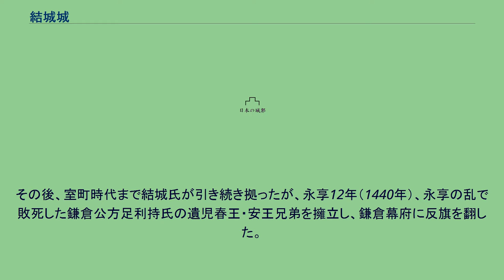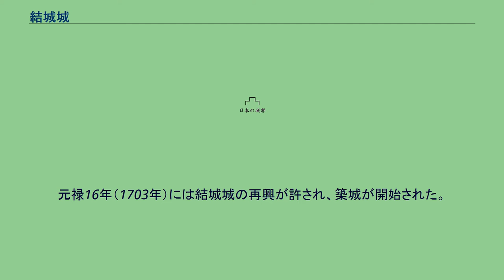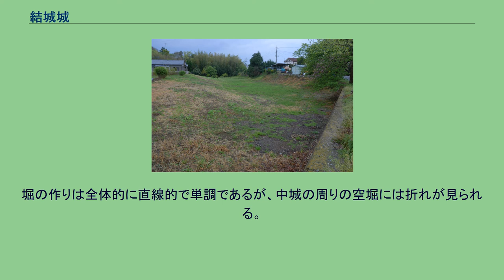結城城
結城城（ゆうきじょう）は茨城県結城市結城にあった日本の城。
室町時代には結城合戦の舞台となった事で知られる。
江戸時代には結城藩の藩庁が置かれた。
結城市指定史跡。
小山下野大掾政光の四男朝光が、志田義広の乱制圧の功により結城郡の地頭職に補任され、当地に城を築いたのが結城城の始まりである。
その後、室町時代まで結城氏が引き続き拠ったが、永享12年（1440年）、永享の乱で敗死した鎌倉公方足利持氏の遺児春王・安王兄弟を擁立し、鎌倉幕府に反旗を翻した。
結城氏朝・持朝他反幕府方は結城城に篭城し、一年近く多勢の幕府方に抗したが、嘉吉元年（1441年）、氏朝・持朝は討ち死にし、結城城も落城、結城氏は一時没落することとなった 文安4年（1447年）、足利成氏が鎌倉公方再興を許されると、佐竹氏の庇護を受けていた氏朝の四男成朝が旧領に封じられ、結城城に入った。
その後、江戸時代初頭まで結城氏の居城として用いられた。
小田原征伐後、結城家は徳川家康の次男秀康を養子として迎え、関ヶ原の戦いの後秀康が越前に移封となると、結城の地は一時天領となり、結城城も廃城となった。
廃城に際して、家康の命により結城城の御殿、隅櫓、御台所、太鼓櫓、築地三筋塀、下馬札を埼玉県鴻巣市の勝願寺へ移築され結城御殿と呼ばれた。
移築された御殿は百十四畳敷きの大方丈「金の間」、九十六畳敷きの小方丈「銀の間」に分けられ。
大方丈は将軍来訪の際に使用されたことから「御成の間」とも呼ばれた。
また、「金の間」には家康の像が、「銀の間」には黒本尊と呼ばれる秀康の念持仏が置かれていた。
さらに結城城下の華厳寺にあった鐘も移築された。
元禄13年（1700年）、水野家宗家筋の水野勝長が能登より1万8,000石で封じられ、以後明治維新まで水野氏10代がこの地を治めた。
元禄16年（1703年）には結城城の再興が許され、築城が開始された。
戊辰戦争の際には佐幕派が城を占拠したため、新政府軍の攻撃を受け、城の建物は多くが焼失した。
北に田川が流れ、東に深田が入り込む、台地北東端に占地する。
西および南には田川の旧河道等を利用した堀が設けられ、台地との間を遮断している。
城域内部は、北東端の実城、実城西側の西舘、実城の南の中城、中館の更に南の東館、の大きく四つの郭に区分され、それぞれの郭間に深い堀が設けられている。
堀の作りは全体的に直線的で単調であるが、中城の周りの空堀には折れが見られる。
現在城域は公園および宅地として開発されており、遺構の保存状態は必ずしも良くない。
各郭間に設けられた堀も多くが失われたが、実城西から南および中城南西部に空堀が残る。
また、中城の東から西館の西、および、東館の南から東に掛けて、それぞれ水堀の跡が残る。